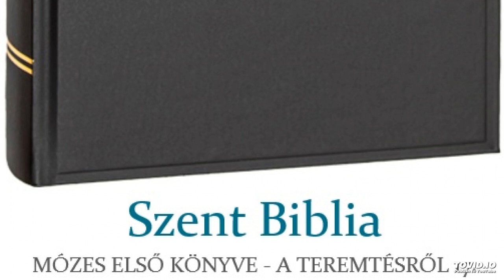Szent Biblia – Mózes első könyve – A teremtésről 17.